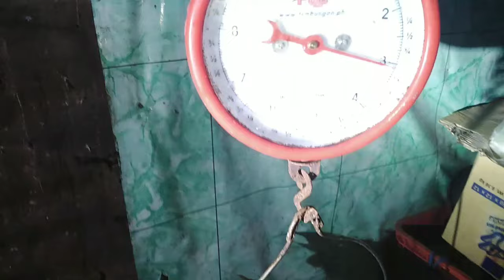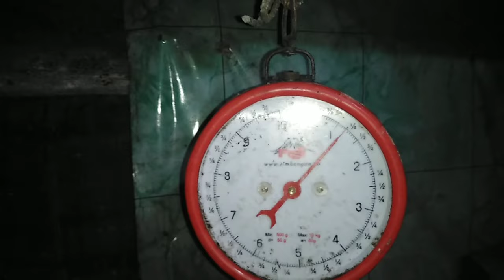{} JACKPOT🤑{}BLUE SPINE UNICORN FISH{}